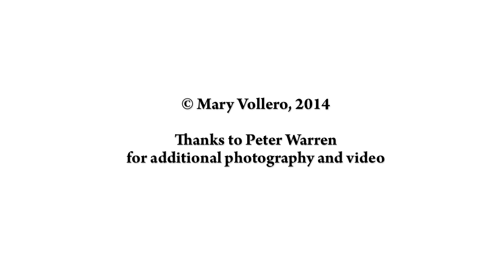The Long Good-bye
A video narrative in response to the demolition of the Garman Opera House and Garman House (Do-De Building) in Historic Bellefonte, PA.